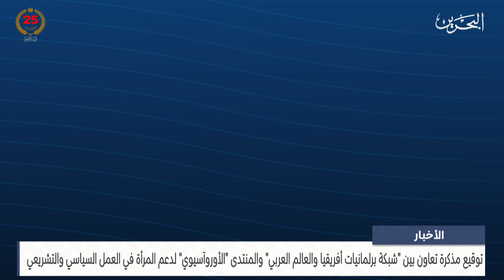مركز الأخبار : توقيع مذكرة تعاون بين شبكة برلمانيات أفريقيا والعالم العربي والمنتدى الأوروآسيوي